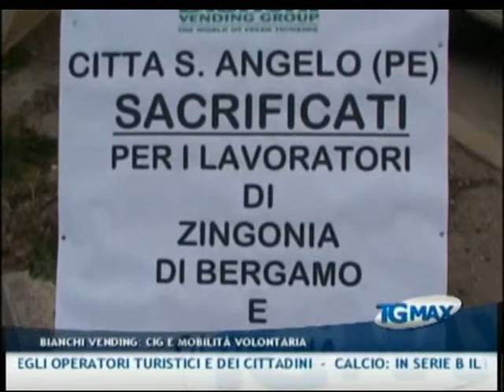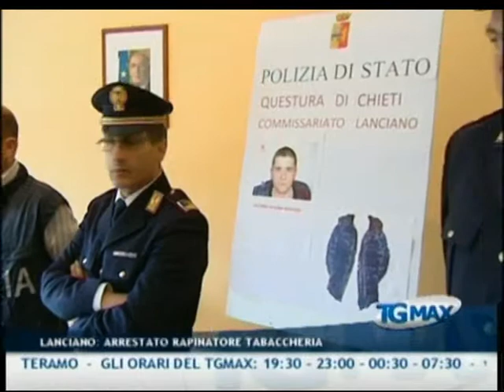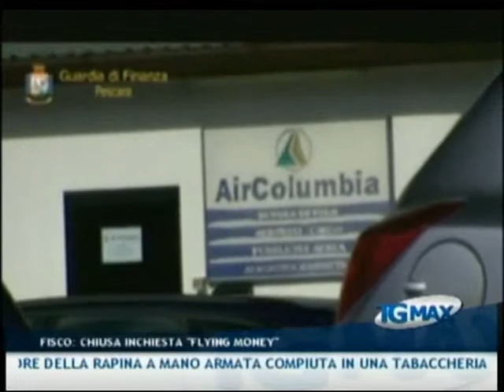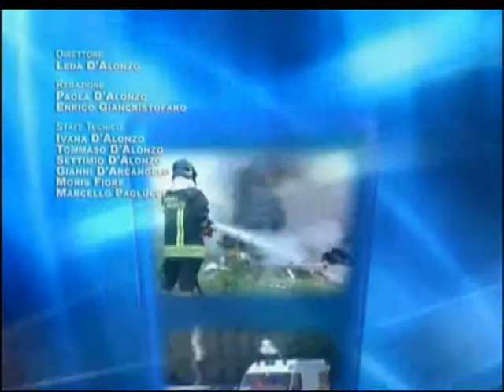TGMAX del 28 marzo 2011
Lanciano TGMAX del 28 marzo 2011. Conduce Paola D'Alonzo.
- Acqua: l'Abruzzo avrà un solo ambito territoriale ottimale. La riforma è stata licenziata nel corso dell'ultimo consiglio regionale. Il presidente Chiodi: 'Siamo partiti da due obiettivi: una gestione pubblica dell'acqua e un sistema di investimenti che tenesse conto solo delle reali esigenze della comunità'
- Vertenza Bianchi Vending: cassa integrazione per 24 mesi, mobilità volontaria e incentivo all'esodo. E' l'accordo raggiunto presso confindustria tra sindacati e azienda. Domani si svolgerà l'assemblea sindacale di fabbrica
- Denso: un'ora di sciopero con corteo interno articolata nei tre turni di domani. L'hanno proclamata i sindacati che accusano l'azienda di non voler presentare il piano industriale
- Abruzzo Enginnering: dopo la sentenza del Tar di L'Aquila, la Filcams Cgil torna a chiedere alla regione di attivarsi per garantire l'occupazione ai 194 dipendenti della società in house
- Lanciano: la polizia ha arrestato un 23enne ritenuto l'autore della rapina a mano armata compiuta in una tabaccheria del centro
- Altino: le mandano sotto casa le pompe funebri e la guardia medica, denunciate a piede libero due donne di 42 e 21 anni per molestie
- Evasione fiscale: la procura di Pescara ha chiuso l'inchiesta 'Flying Money' che nell'ottobre scorso portò all'arresto di 13 persone
- Gessopalena (Ch): il Corpo forestale dello Stato ha trovato 4 scarichi fognari non autorizzati che confluivano direttamente in fossi naturali, inquinando le acque superficiali. Sanzionata la Sasi
- Ambiente: la giunta regionale ha istituito il 'tavolo di coordinamento del parco nazionale della costa teatina'. Il nuovo organismo coordinerà il lavoro degli enti locali coinvolti allo scopo di rispondere al meglio alle esigenze delle forze produttive, degli operatori turistici e dei cittadini
- Calcio: in serie B il Pescara perde contro il Modena, in lega pro il Lanciano pareggia con l'ultima in classifica e si allontana dai play off. Bene L'Aquila e Giulianova, pari esterno per il Chieti, tonfo del Celano. In serie D è crisi per il Teramo.